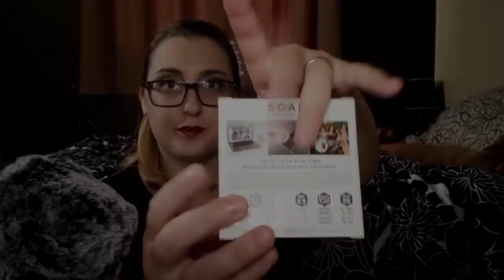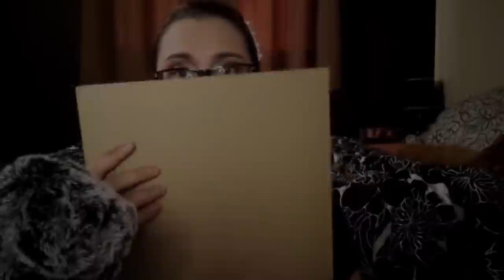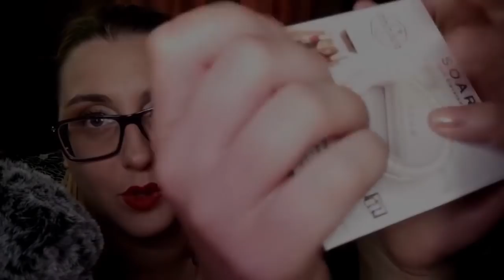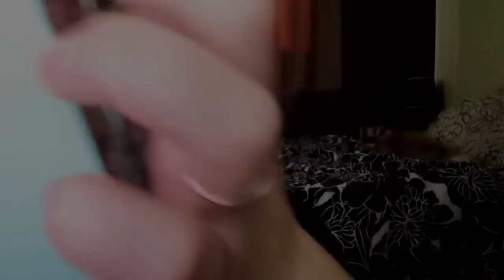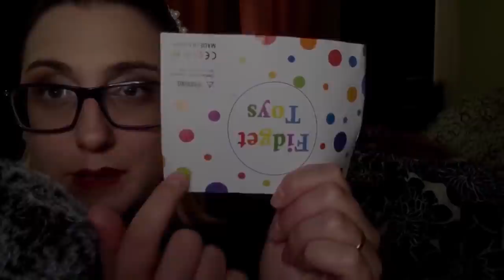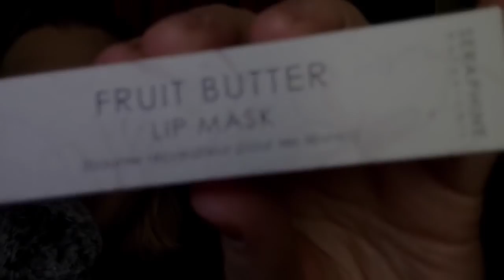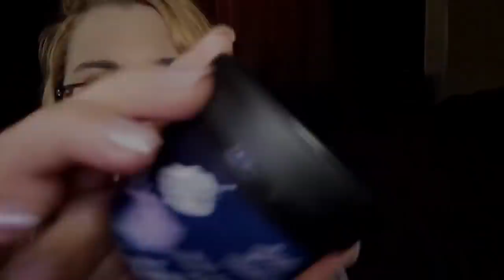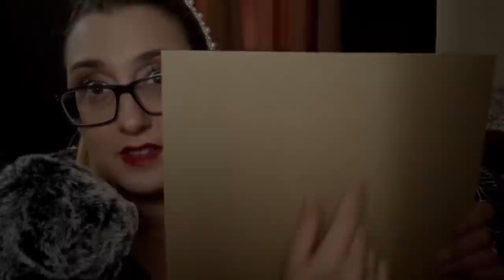ASMR Bossy Focus on Me, Pay Attention, Get Focused!! For People With ADHD (compilation)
Hello, hello, to all my delicious viewers, in today's video

Thank you so much for 100k!!! I'm so happy and proud!

💖watch the whole video or play it in the background! (YT algorithm uses watch time to promote content)

*Comment your name/ ask a question and maybe your name will be in the next short

💎 Get a custom video! I have made over 240 custom videos with positive reviews!

Most Popular Tier $5 includes:
Exclusive Access To EXTRA Monthly videos not on TY
-Ad Free on all exclusive content
-Access to all previous months exclusive videos ad free
-You Vote for the Extra Videos Theme!
-Includes all types of videos
-Any extras, behind the scenes or things like that
-Your name shout out in a monthly video on my channel

*Other Tiers include things like, your name repeated into a mouth sounds, your name in a role play, your name and fav trigger shout out, Your name and telling you to focus, and  custom videos

*extra videos with no ads (you get a playlist with past and current ad free content)

Thank you so much to all my wonderful viewers! I appreciate you being here and your kindness so much! I'm trying really hard to make asmr my full time job, like longer videos everyday and weekly live streams!  By the end of the year I should be moving to my new house!! So less background noise!! And i'm hoping to start a cooking asmr theme or channel as well and get a new mic to add to my collection, hopefully a binaural one!

And another huge thank you to you guys who are donating to my paypal and joining up on patreon… awww i'm so grateful truly…  THANK YOU.. no one is ever obligated to donate or give me money, but when people do i feel so grateful and thankful. I will always have free videos on YT and regular content for everyone =)